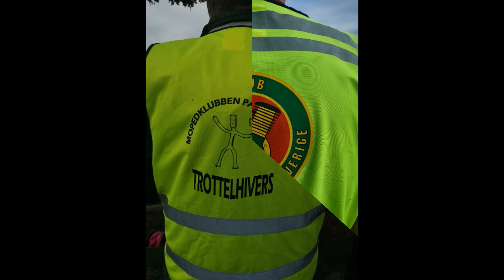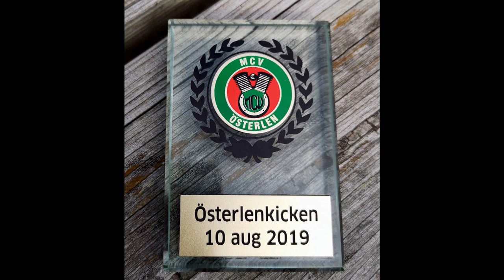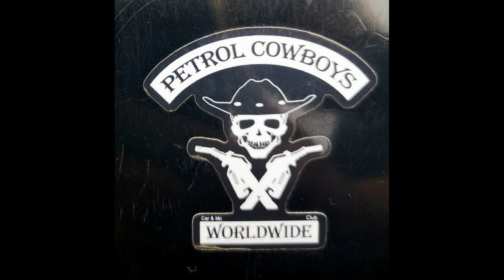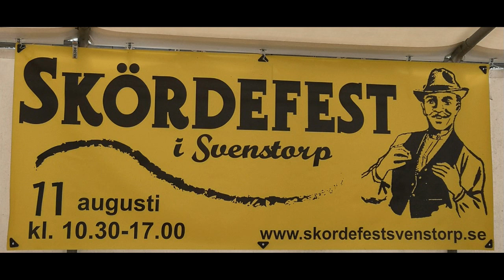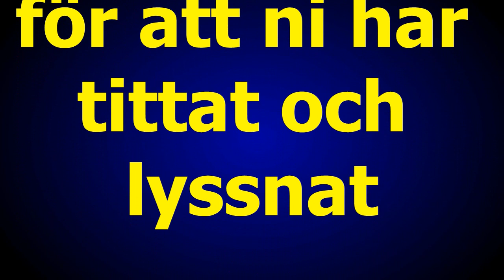Österlen Kicken 10 aug 2019 musik Roger Paulsson och Ellert Nordmark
Producerat för MCV Österlen
Bakgrundsmusik: Roger Paulsson
Foto: G Månsson
Regi: 52fritte